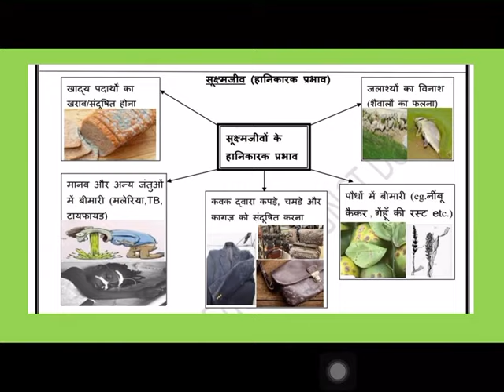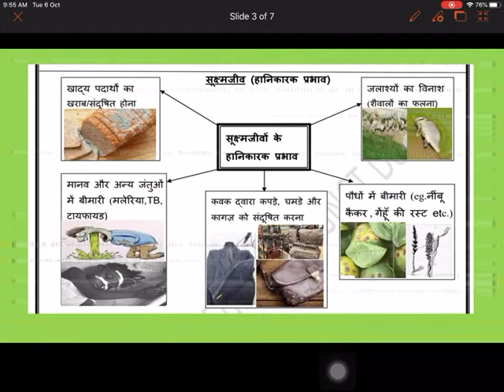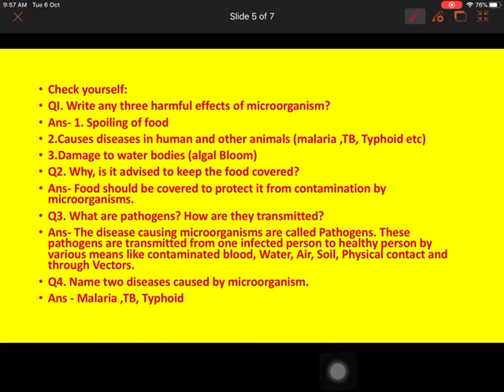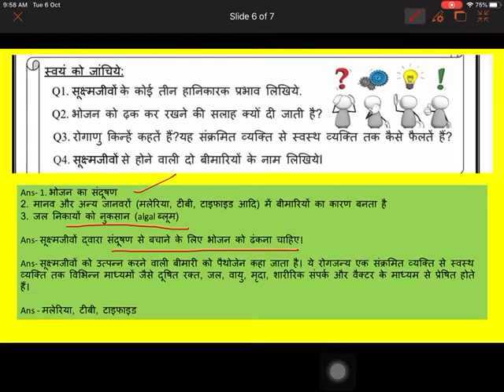class VIII science worksheet no 09 Both medium 17/08/2021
Harmful effects of microorganisms